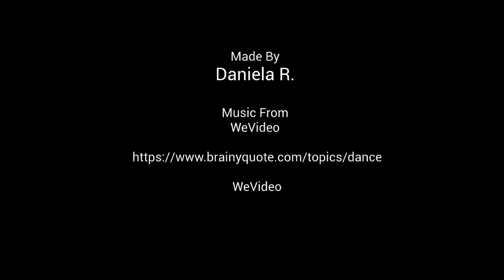Daniela's Dance Podcast